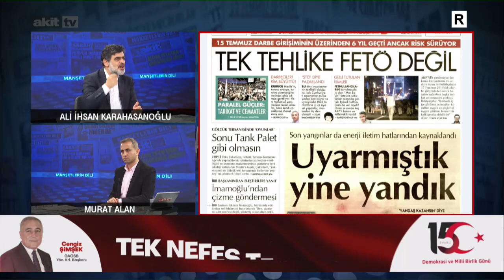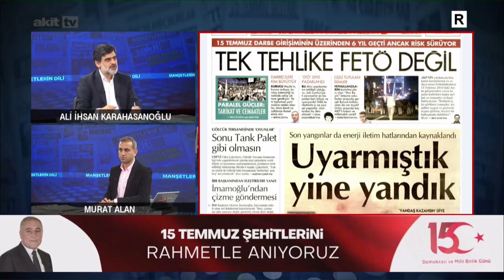Siz alkışlarken İsmailağa FETÖ'cülere karşı cephe oluyordu!